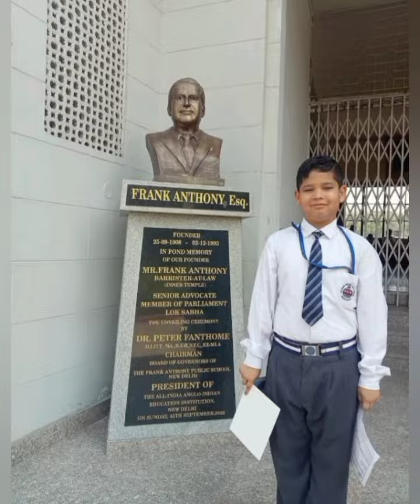HBD Preet🎈 🎂 Preet 🎉🎉🎉🎉@P3VtheGreat